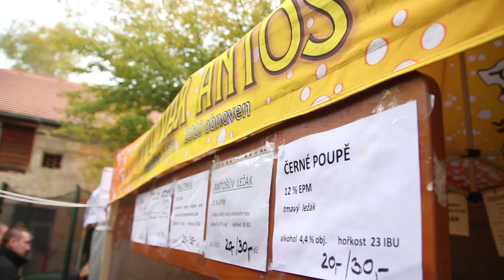RESTIVALUJEME: Branický festival minipivovarů 2015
Zemský akciový pivovar a server Pivní.info uspořádaly první ročník Branického festivalu minipivovarů. Místem konání pivní akce byl Dominikánský dvůr v Braníku v Praze.

RESTU.cz - Váš průvodce po restauracích.